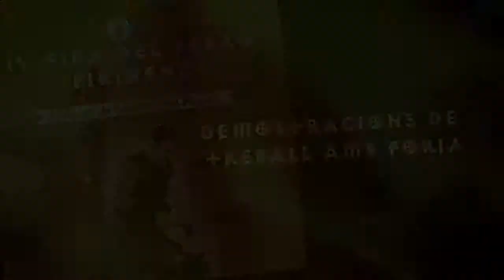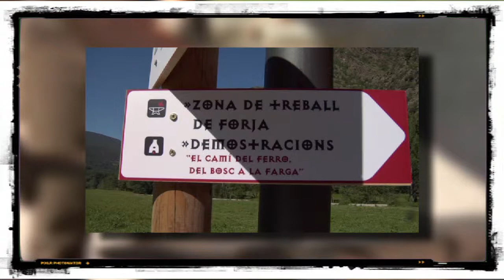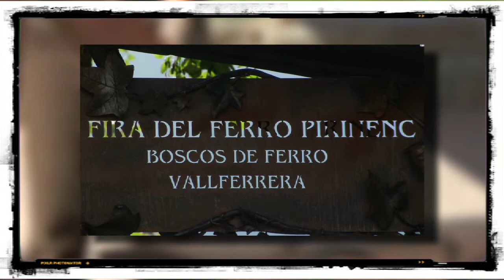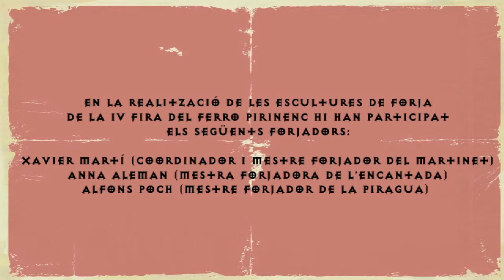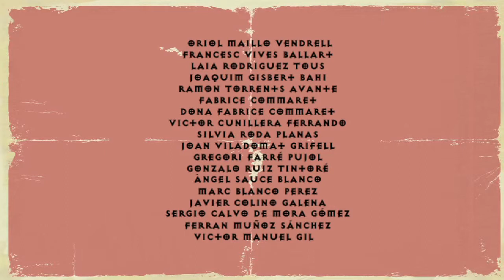Treball amb forja. IV Fira del ferro Pirinenc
Vídeo promocional d'Imatge&Produccions dels treballs de forja a la Fira del Ferro Pirinenc al municipi d'Alins, a la Vall Ferrera.